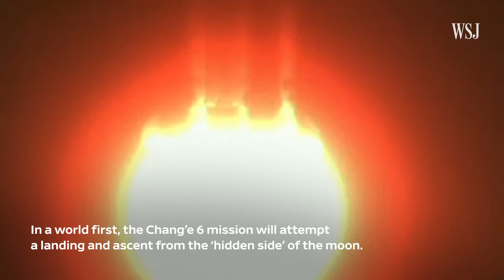Watch: China Launches Mission to ‘Hidden Side’ of the Moon | WSJ News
China launched a spacecraft to the far side of the moon, with plans to conduct an unprecedented attempted landing and ascent attempt from that region. WSJ’s Clarence Leong explains the significance of the mission. Photo: CCTV